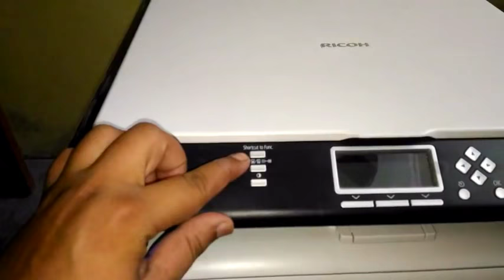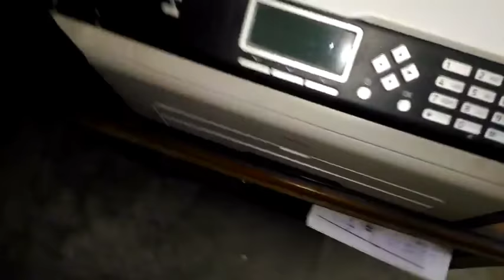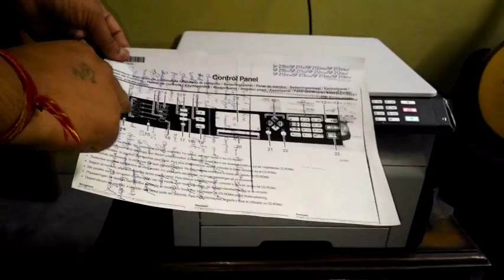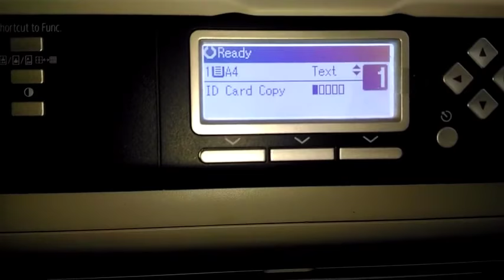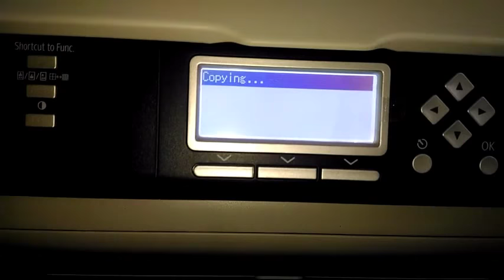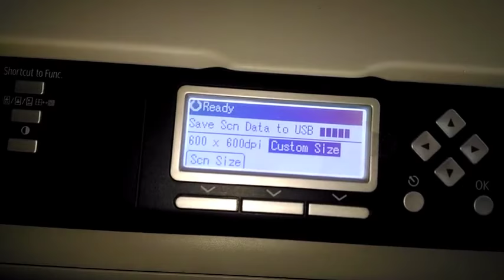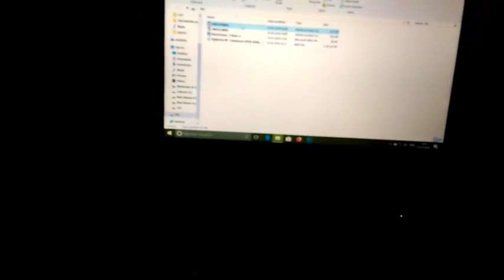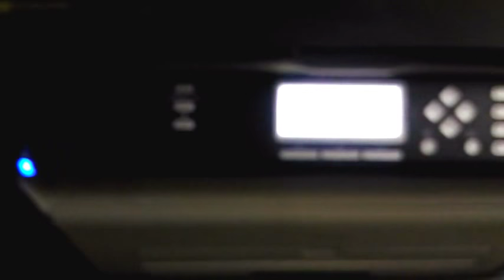Ricoh SP 210su DEMO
Function Test